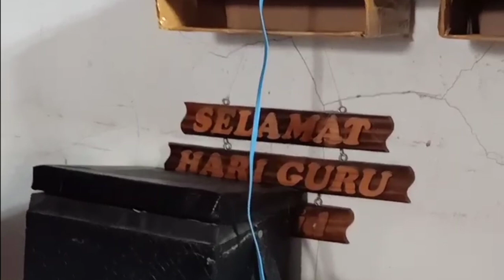POT DAUR ULANG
Vidio untuk Belajar Jarak Jauh kali ini praktek membuat kerajinan tangan dari daur ulang sampah kertas bekas gulungan plastik karpet dijadikan Pot Tanaman Hias untuk di dalam rumah , minimalis dan bisa di simpan pada rak dinding.

Semoga anak-anak didik  kita peduli lingkungan dengan mendaur ulang sampah menjadi barang kerjinan tangan.

Materi BJJ kali ini praktek membuat kerajinan tangan dari budaya nonbenda dengan memanfaatkan sampah dari rumah tangga atau pasar. Semoga bermanfaat🙏